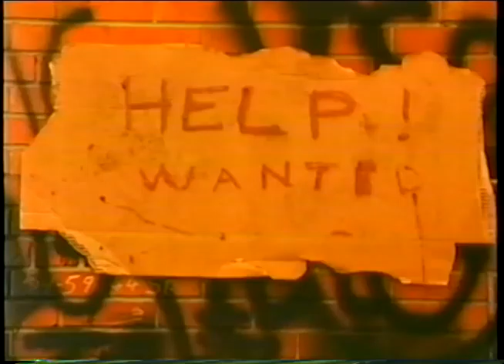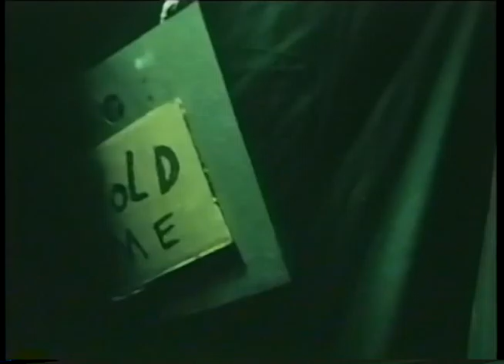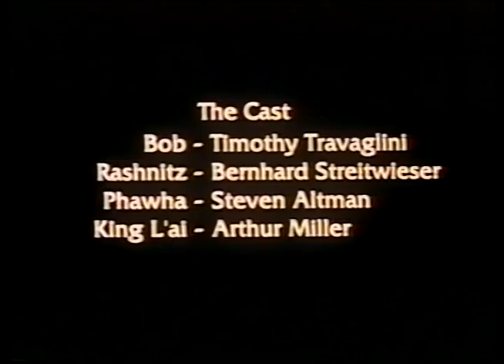Weld Shop Boys (Cult Classic! Director's Cut!)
Samsara Films presents
Weld Shop Boys

Director: Stephen Miller
Written & Directed By Stephen W. H. Miller

The Cast
Bob - Timothy Travaglini
Rashnitz - Bernhard Streitwieser
Phawha - Steven Altman
King L'ai - Arthur Miller

Editor: Neil Usatin
Music Composer: Quentin Chiapetta
Director of Photography: Aaron Medic

running time: 00:07:15